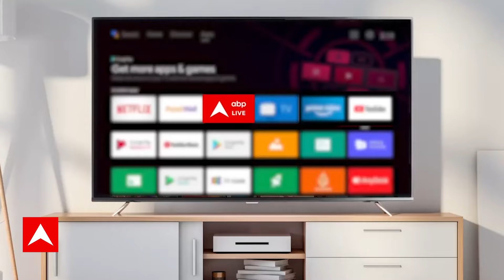Manjhi की डिमांड नहीं मान रहे Nitish Kumar, कही मांझी का मन बदलने वाला तो नहीं?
बिहार की सियासत की... जहां एक बार फिर हलचल शुरू हो गई है... आज जीतन राम मांझी ने इस बात का खुलासा कर दिया कि जब बिहार में उठापटक चल रही थी...तो महागठबंधन की तरफ से उन्हें सीएम पद का ऑफर आया था... एक तरह से देखा जाए...तो मांझी ये बताना चाह रहे थे कि उन्होंने मुख्यमंत्री जैसे पद का त्याग किया है...और इस बात को nda के बड़े नेता ध्यान में जरूर रखें...